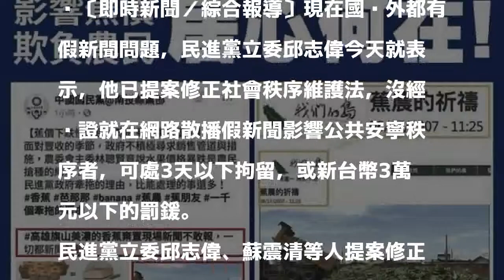遏止假新聞亂竄 立委提案修法最重可拘3天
〔即時新聞／綜合報導〕現在國內外都有假新聞問題，民進黨立委邱志偉今天就表示，他已提案修正社會秩序維護法，沒經查證就在網路散播假新聞影響公共安寧秩序者，可處3天以下拘留，或新台幣3萬元以下的罰鍰。

發表評論評論如下。